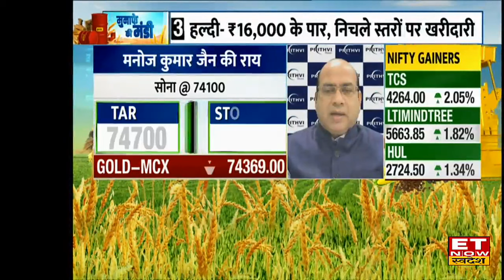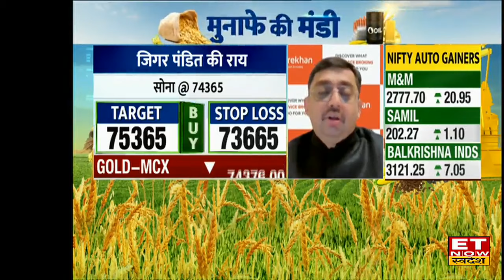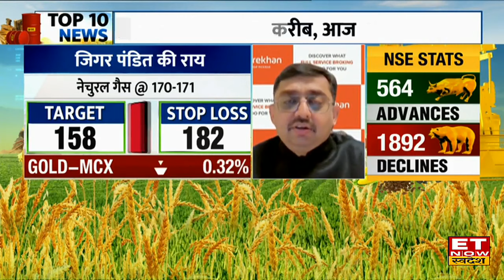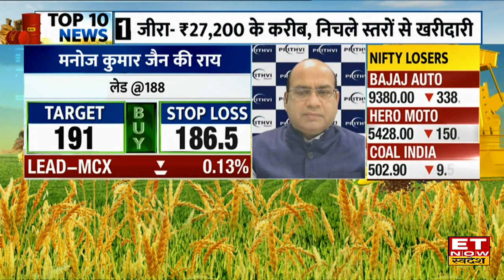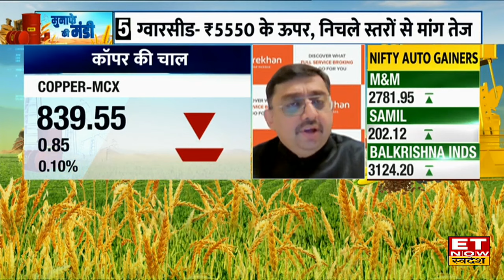Gold Outlook : रिकॉर्ड स्तरों के पास सोना, Experts से जानिए Budget में पूरी होगी Industry की मांग?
Gold-Silver Price Today : MCX पर सोना ₹74,300 के ऊपर है। कॉमेक्स पर सोना $2,470 के करीब है। फेड की तरफ से दरों में कटौती को लेकर भरोसा बढ़ा है। अमेरिका में राजनीतिक अनिश्चितता से सोने में तेजी देखने को मिली है। वहीं MCX पर चांदी ₹92,500 के‌ करीब है। कॉमेक्स पर चांदी $30.5 के ऊपर है।